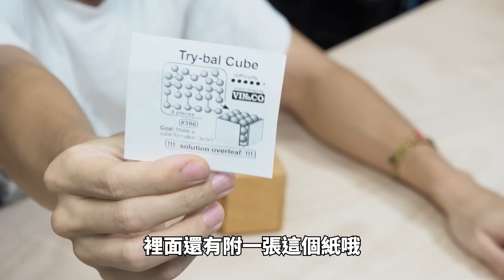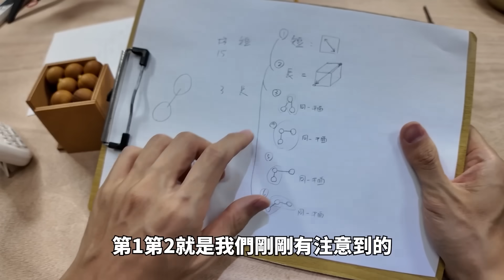絕命立方！只需把球球放進盒子卻差點燒掉我的大腦🧠！【胡買海開】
好久沒這麼燒腦了...
立體拼圖的難度根本上升了一個維度！
Try爛跟踹爛只差一線之隔